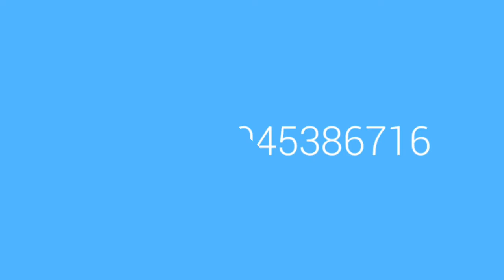BAQAI Movies Khanpur Auraiya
Khankahe Mashudiya Safipur Sharif Ditt Unnao / Sayed Mo Shoeb Baqai